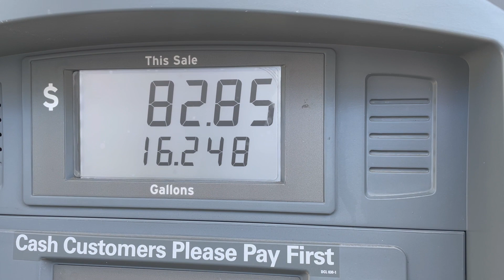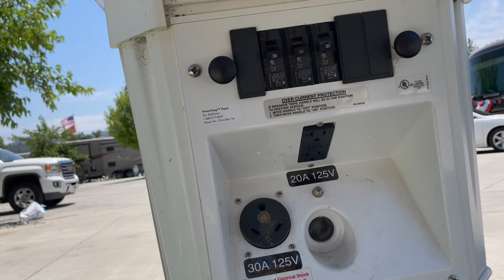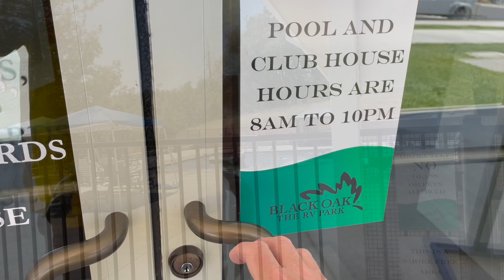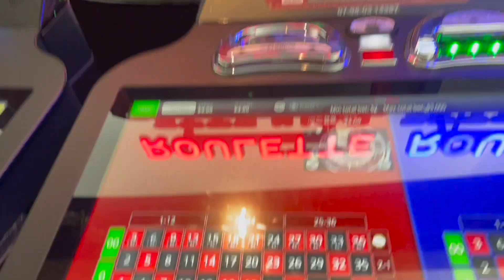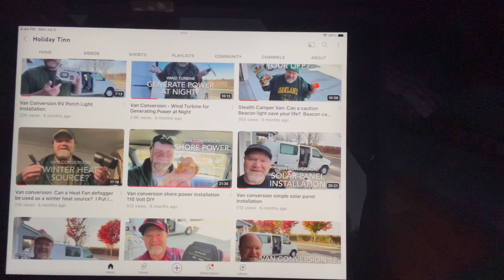Black Oak Casino RV campground | "Van-Cave"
I visited Black Oak Casino RV campground in this video. I needed to have a get away in this video. My wife had her lady friends over to my house for a bread baking wine and cheese party. I didn't want any part of that! Most guys escape to their "Man-Cave" in that situation. I don't have a "Man-cave." I have a "Van-Cave!" The Black Oak RV Park has full hook ups, showers, and a pool. It is pricey, but half the cost of their hotel room. I gambled and drank beer. The link is below: